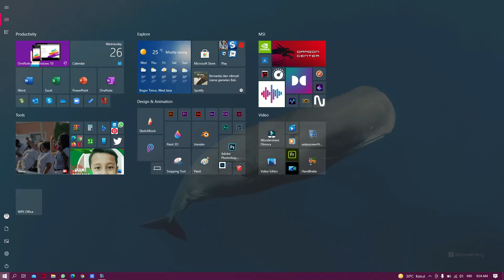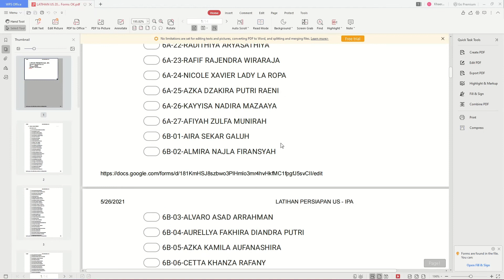TUTORIAL CARA MENGUBAH SOAL-SOAL DI GOOGLE FORMs MENJADI FILE PDF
How to convert Google Form to pdf.

Soal-soal yang kita buat di Google Forms bisa kita simpan menjadi bentuk file pdf dan kita print (cetak). Tutorialnya dapat diikuti dalam video ini.